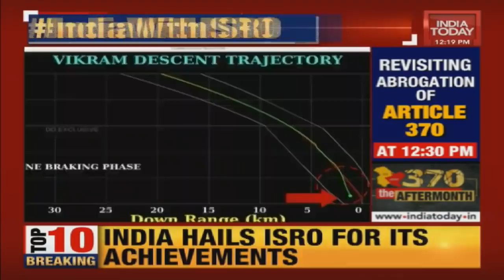How ISRO Lost Contact With Chandrayaan-2 Lander During Final Touch Down?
The Indian Space Research Organisation has lost contact with the Chandrayaan-2 lander minutes before it was to land on the Moon. Isro is analysing data from the Vikram lander's descent and is hoping to make contact with the spacecraft. India's second mission to the Moon, Chandrayaan-2 was attempting to land near the south pole of the Moon. Chandrayaan-2's lander Vikram houses the six-wheeled rover Pragyaan that was to explore the lunar surface for around 14 Earth days. The Chandrayaan-2 mission also consists of an orbiter that will revolve around the Moon for around a year. Updates on the Chandrayaan-2 landing are coming in from the Indian Space Research Organisation's headquarters in Bengaluru.